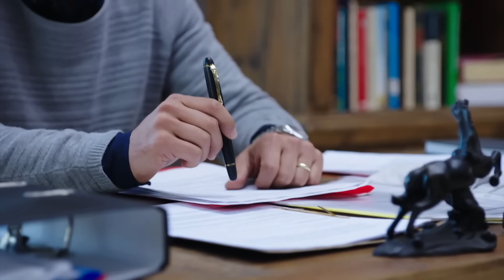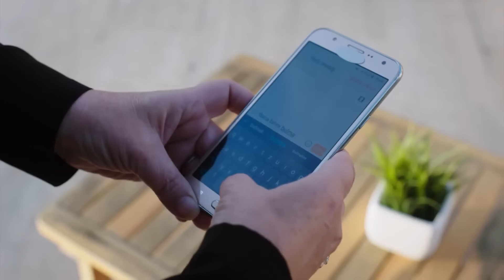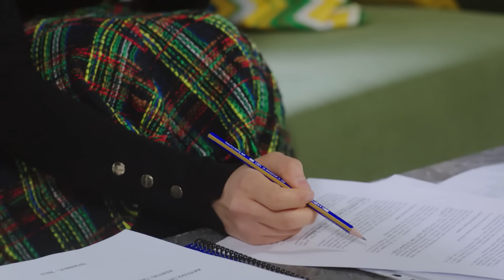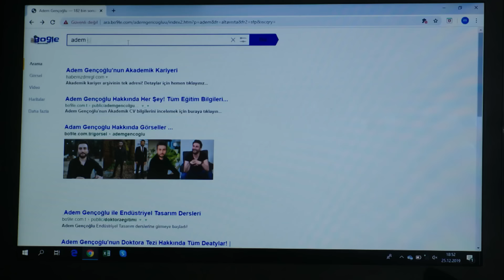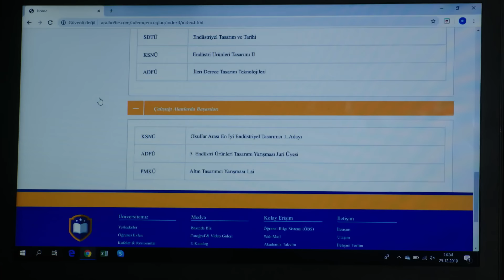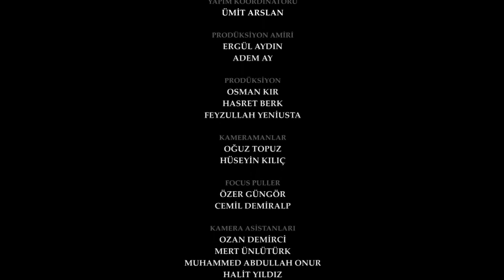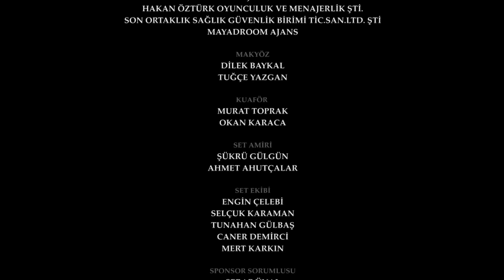The Promise Episode 241 (Hindi Dubbed)